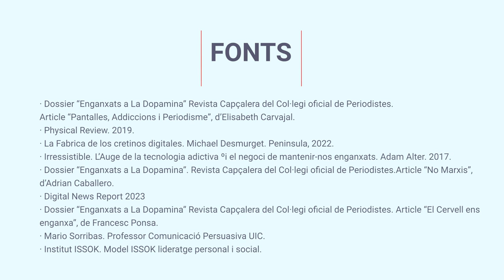Joves i XXSS. Capítol 7. Exemples d'èxit per marcar el camí.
Joves i XXSS.

El Consell de l'Esport Escolar de Barcelona (CEEB), com a entitat implicada en el procés formatiu dels nens, nenes i joves de la ciutat, i conscient de la presa de consciència i treball d'anàlisi del seu entorn respecte a l´ús de les XXSS per part dels nostres fills i filles, i en tant creador de continguts de manera regular en aquests canals, ha volgut oferir a tots i totes un seguit de recursos per gestionar més eficaçment, de manera més responsable i empoderada, la relació amb aquest nou "agent" que representen les XXSS. El CEEB, des de la seva vocació formativa integral i també amb la seva voluntat socialment transformadora, presenta aquesta sèrie de 7 capítols "Els joves i les XXSS", que vol oferir context, proposar pautes i plantejar recursos per tal que uns i altres, menors i adults, puguem reflexionar primer i actuar després davant d'aquest nou i abassegador fenomen comunicatiu. I ho hem fet documentant-nos a múltiples fons de confiança (col·legis professionals, universitat, ISSOK Institute, PRPS, psicòlegs i pedagogs).